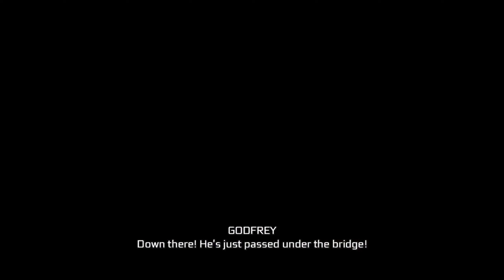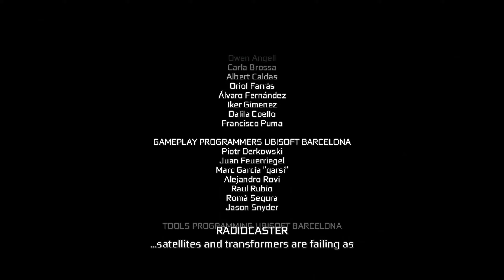Assassin's Creed 3 - So many plot twists (Ending)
Assassin's Creed 3 Playthrough Gameplay Ending. Welcome to the official Assassin's Creed 3 series. This is the fifth of all 12 Assassin's Creed installments that we will be playing from start to finish on this channel. Kinda like a marathon! AC MARATHON!

Assassin's Creed III is a 2012 action-adventure video game developed by Ubisoft Montreal and published by Ubisoft for PlayStation 3, Xbox 360, Wii U, and Microsoft Windows. It is the fifth major installment in the Assassin's Creed series, and a direct sequel to 2011's Assassin's Creed: Revelations. The game was released worldwide for PlayStation 3 and Xbox 360, beginning in North America on October 30, 2012, with a Wii U and Microsoft Windows release in November 2012. A remastered version of the game was released in 2019 for Windows, PlayStation 4, Xbox One, and Nintendo Switch, and in 2021 for Google Stadia.

🔹MSI Optix G27C2 27 inch 144Hz Monitor
🔹Elgato HD60 X
🔹ASTRO A40 TR + MixAmp
🔹Blue Compass Boom Arm